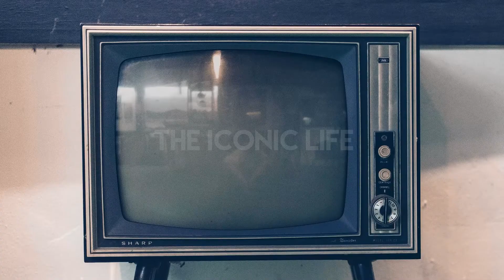Goodfellas (1990) ★ Stars Then and Now 2022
Here is how the cast of Goodfellas have changed over the years!